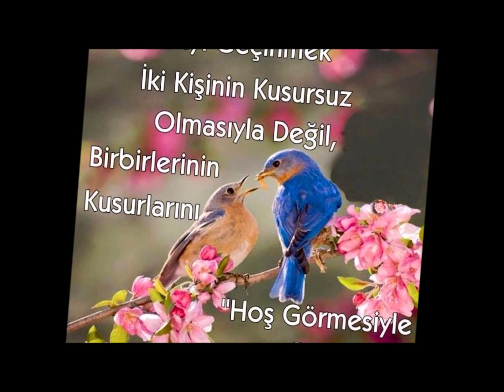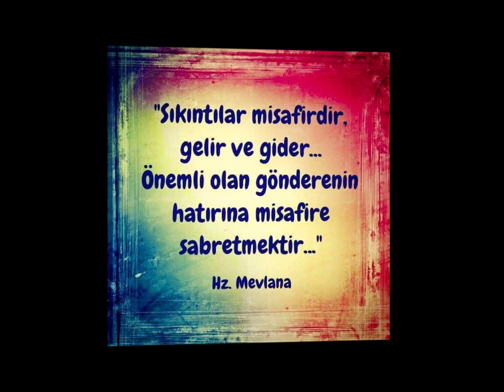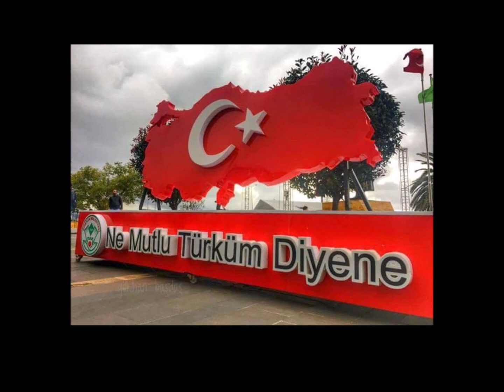Amasya Tasova Ballica Köyü 10 .09 .2017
KLIB ZAMANI

KALBi GÜZEL YÜREGi GÜZEL OLAN iNSANLARA

    ARMAGANIM OLSUN iYi SEYiRLER

NOT : Sayfalarindan resimlerini paylastigim

büyüklerime ve kücüklerime resim gönderen

kardeslerime  sonsuz tesekkür ederim saygilarimla

Hakkinizi helal ediniz.
Yeni kliblerimden haberdar olmak istiyorsaniz sayet

Ayrıca videodan memnun kaldıysanız

KLIBi HAZIRLAYAN : Mustafa GÜRER (TERTiP)